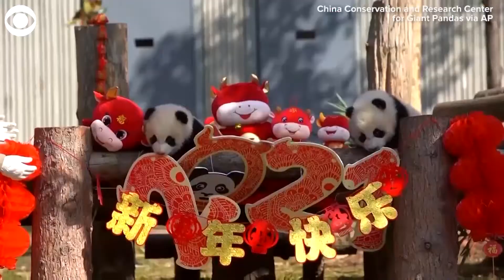WEB EXTRA: 10 Panda Cubs Make Their Debut Ahead Of The Lunar New Year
MEET THE PANDAS: 10 panda cubs made their debut at a panda reserve in China ahead of the Lunar New Year. The pandas are all between four and six months old.